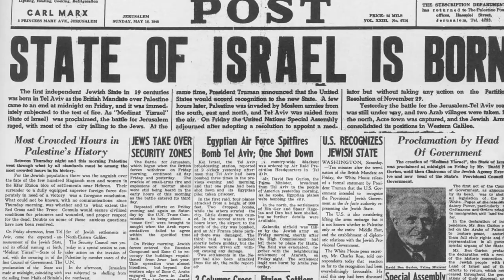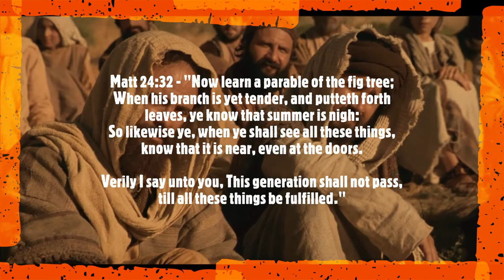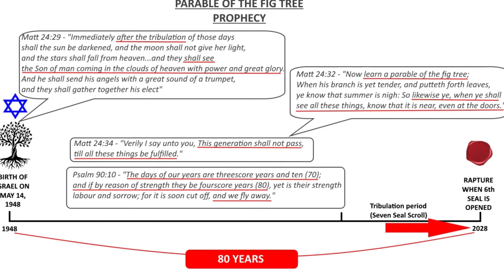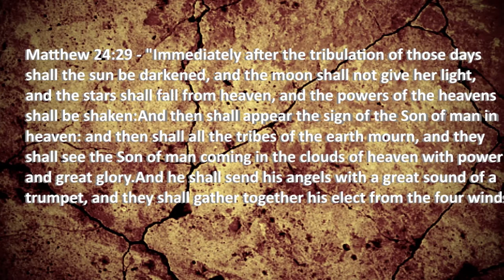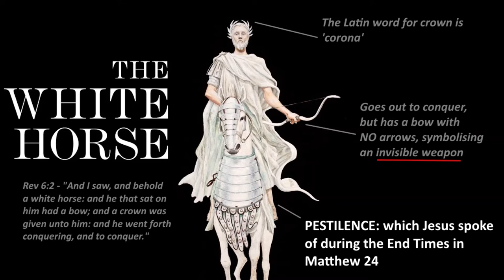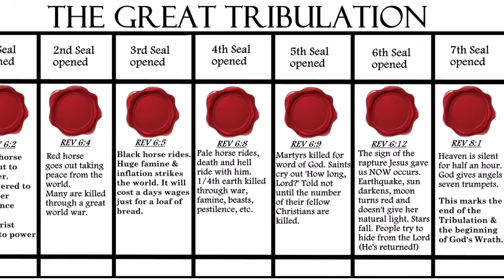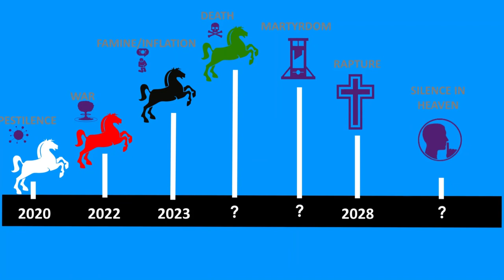The coming Rapture & the 2028 fig tree prophecy